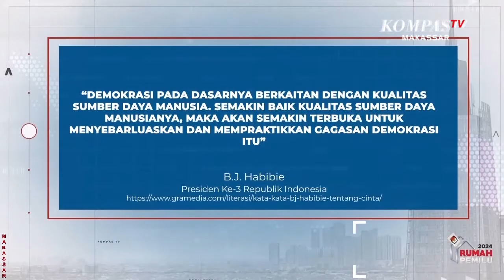Membersihkan Diri Dengan Berzakat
JAKARTA, KOMPAS.TV -
MAKASSAR, KOMPAS.TV - Bagaimana Pendistribusian Zakat  Kepada Penerima manfaat ?
simak dalam talkshow @sapasulsel9133 denganTema